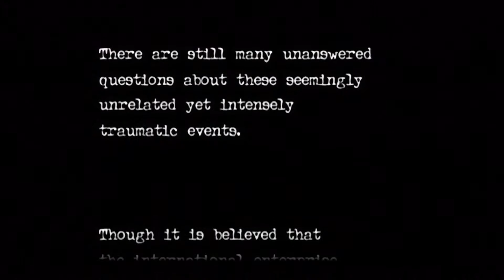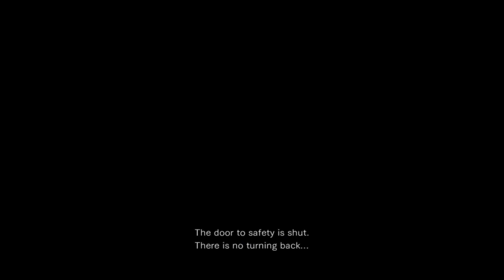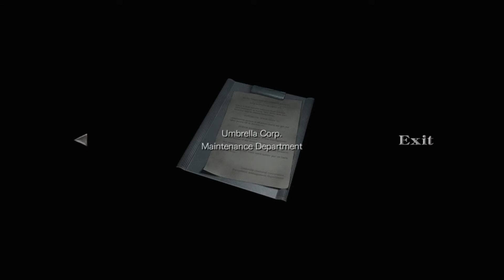Resident Evil 0 Remaster HD - Walkthrough Gameplay - (Jacket Billy/Leather Rebecca) - Part 1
My walkthrough in RE0 on PS3